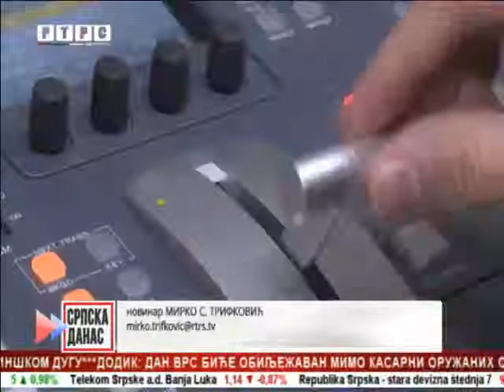Novi koncept "Srpske danas" - Brčko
Sa područja Brčkog naše kolege kažu da su uglavnom izvještavali o pozitivnim pričama i uspiješnim i preduzetnim ljudima.

I sami stanovnici distirkta Brčko, insistiraju na tome da život može biti bolji, samo ako smo okruženi pozitivnim uzorima.